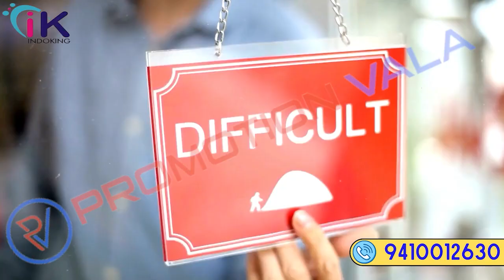Promotion Video | Medicals | PromotionVala